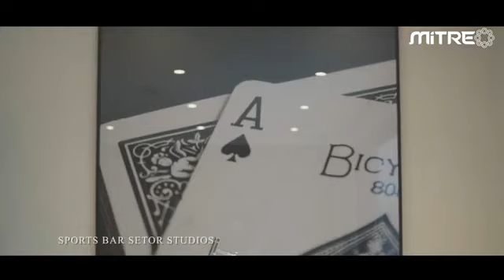Haus Mitre Alto Butantã / Pronto para Morar